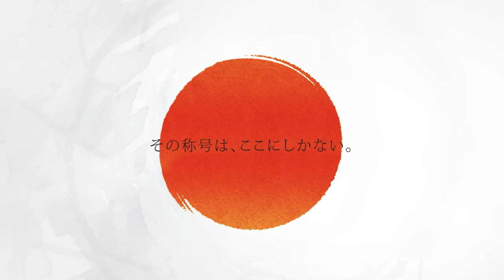【山田 勇樹 VS 有原 竜太】JAPAN 2022 STAGE1 神奈川 SEMI FINAL